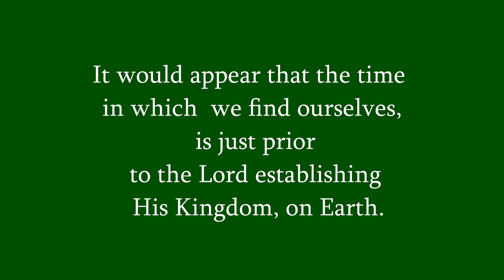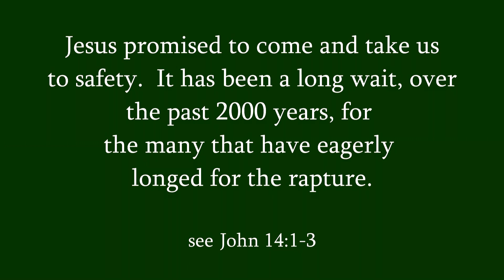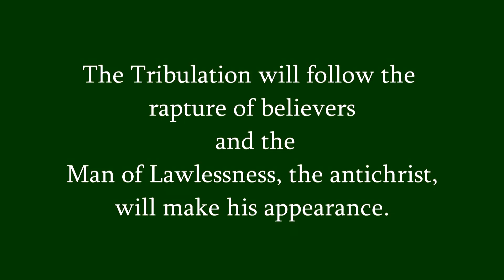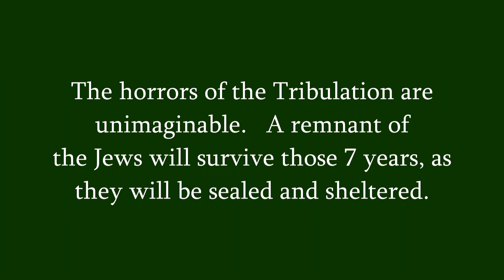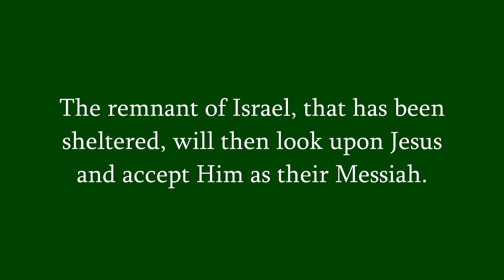What's Next? - The Rapture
The Bible supplies a great deal of information concening world conditions that would occur during the End of Days and the coming Day of the Lord.   It makes for a vital and exciting study.   Please share it with those you care about.